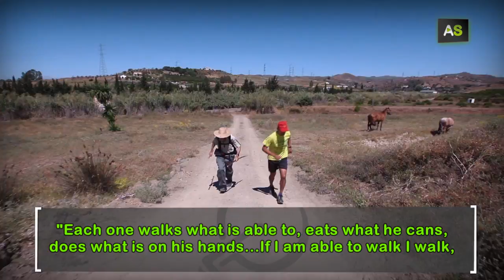AS Francisco Contreras, a senior runner also known as "Super Paco"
Francisco Contreras, also known as 'Super Paco' is a runner that started with this hobby after visiting his doctor, who advised him to walk. Aged 75, this senior athlete, took this recommendation to the extreme and now he uses to compete at races as hard as the Legion's Race in Ronda. His longest race was Cerdenya's, where he ran 184 kilometres in 48 hours.